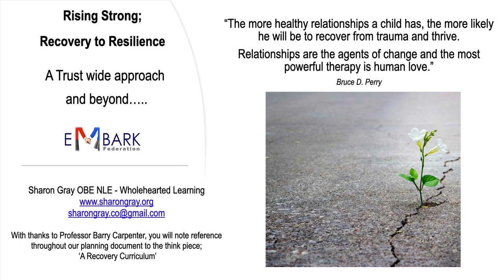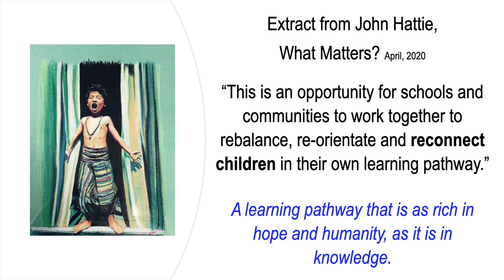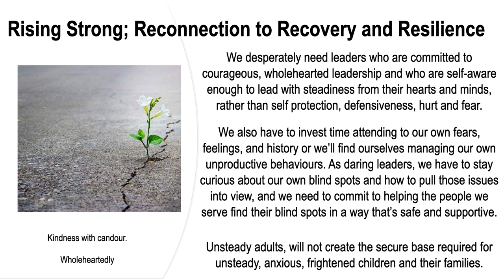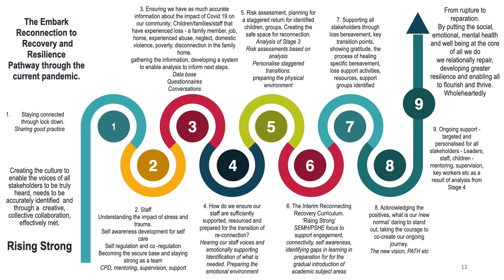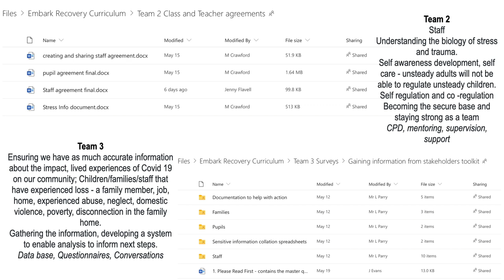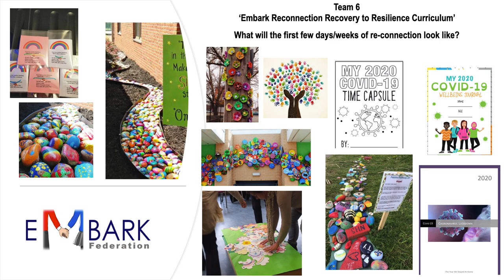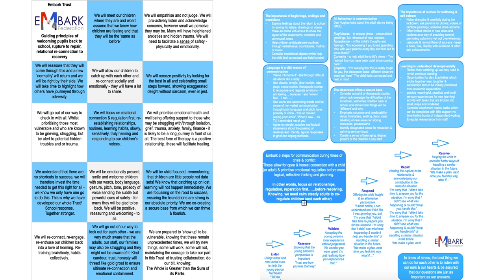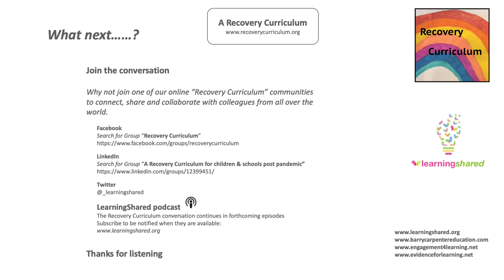LearningShared Ep 7: Recovery Curriculum #7 Sharon Gray OBE Embark Federation/Wholehearted Learning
In this episode we hear from Sharon Gray, OBE. Sharon has extensive experience in all sectors of education, but especially in the field of Social, Emotional and Mental Health, (SEMH), and with students who could be described as ‘on the margins’.

Sharon provides a presentation that shares the approach and some of the work that is being done to support the recovery process across a family of schools in and around Derbyshire, led by the Embark Federation.

Sharon and the team at Embark have developed a Recovery Curriculum model, “Rising Strong”, that enables students in all age phases, to reconnect and re- build emotional resilience. The strategy developed never loses its focus on relationships at the heart of everything. The development of a Museum of Hope and Recovery. captures children’s experience of lockdown and reminds us all that we are survivors.

The title and theme of Sharon's presentation is:

"Rising Strong: Recovery to Resilience… a Trust wide approach and beyond"

For information on the Recovery Curriculum, including the original Think Piece, resources, reference materials and details of the online communities of practice, visit:

ABOUT LEARNINGSHARED PODCAST
The aim of the LearningShared podcast is to shine a light on creative, inspiring ideas and effective practice that supports the holistic development of children, young people and adults – especially those with special educational needs and disabilities or any form of additional learning needs.

During episodes, we’ll be hearing from and talking with a wide range of colleagues who are doing wonderful and inspiring things to change the lives of some of the most vulnerable learners in our society.

Together we’ll learn about, explore, discuss and debate interesting ideas, effective practice,  developments and important issues in the realm of education, development and wellbeing.

With that in mind, please get in touch if you have you’d like to suggest a topic for a future episode. Or if you’d like to be involved in any way.

The LearningShared podcast is brought to you by Evidence for Learning and The EfL SEND Community – a growing community of teachers, practitioners, school leaders, researchers and academics that support children, young people and adults with special educational needs and disabilities or any form of additional learning needs.

You can find out more about the EfL SEND Community

The LearningShared podcast is FREE and available to download at all usual podcast outlets.